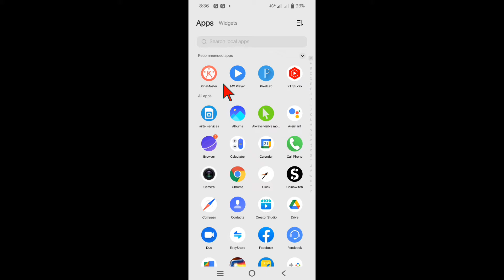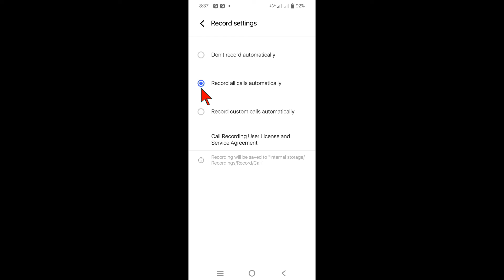Vivo Y33s Me call Recording Kaise Kare | How to set auto call recording on vivo y33s, Vivo v33e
hello doston aaj ke is video mein aap log ko bataya gaya hai Vivo v33e mein automatic call recording kaise on kiya jata hai

Your Questions 👇👇👇👇

vivo y33s me call recording kaise kare
vivo y33s me auto call recording kaise lagaye
vivo y33s me call recording kaise lagaye
how to set auto call recording on vivo y33s